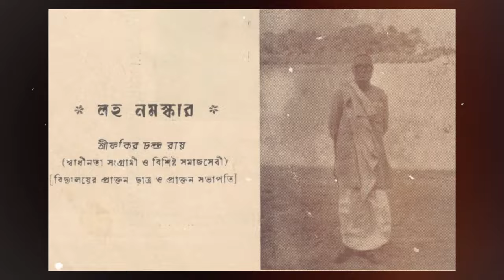Ramgopalpur High School Documentary Project Part -1 (Trailer)